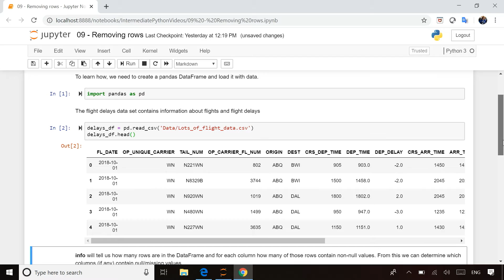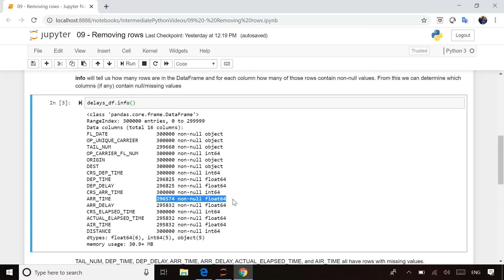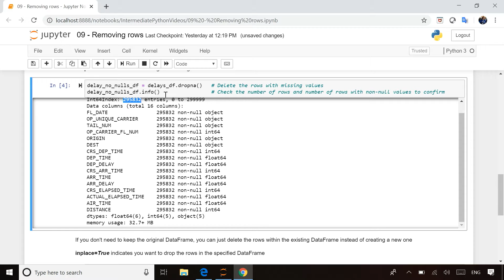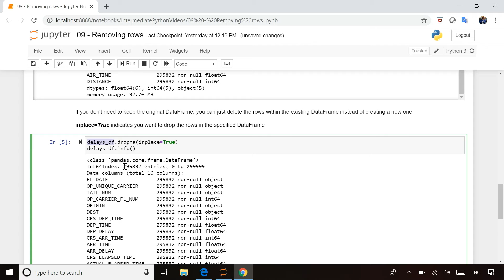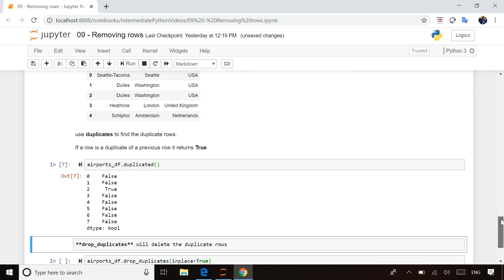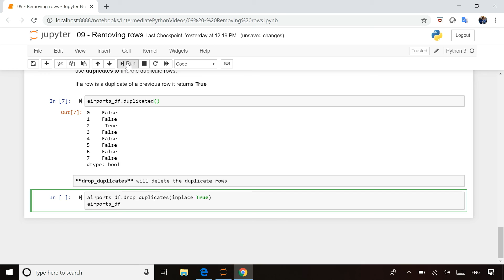Demo: Handling duplicated and missing data | Even More Python for Beginners - Data Tools [18 of 31]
See how to resolve common data issues.